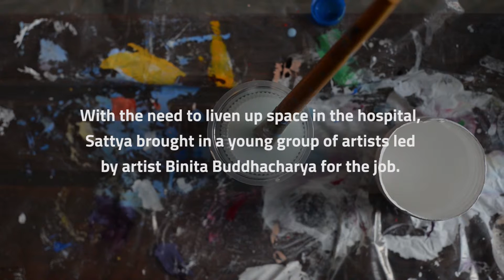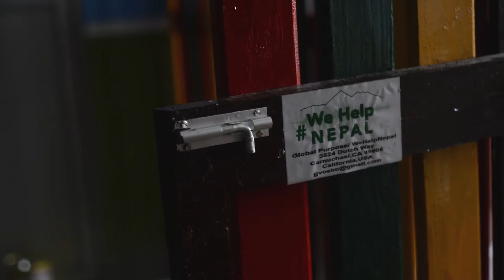Mural at Teaching Hospital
Sattya goes underwater with mural at teaching hospital.